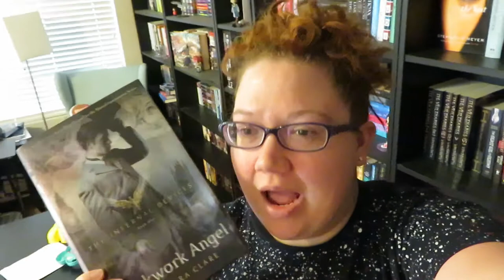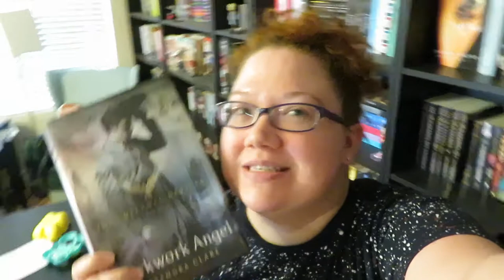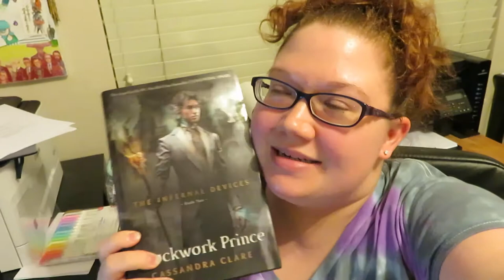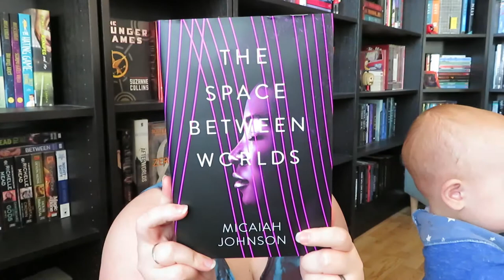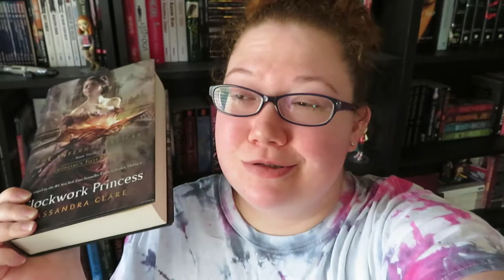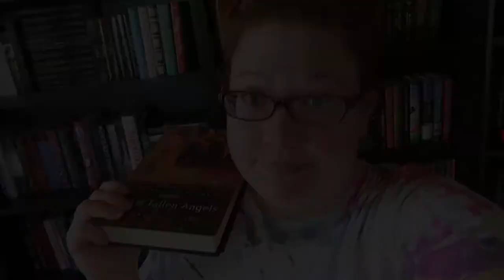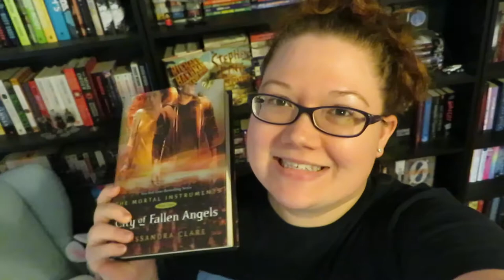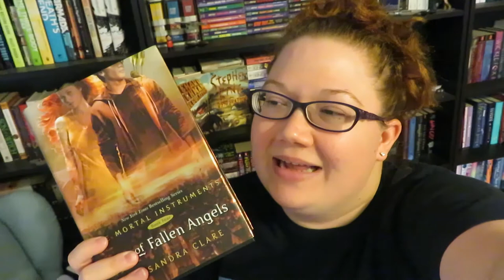Shadowhunter September Week 2 Vlog: TID and City of Fallen Angels [CC]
"Life is a book and there are a thousand pages I have not yet read."

Books Mentioned:
- Clockwork Angel
- Clockwork Prince
- Clockwork Princess
- City of Fallen Angels
- The Space Between Worlds